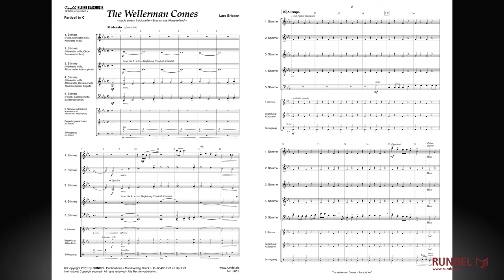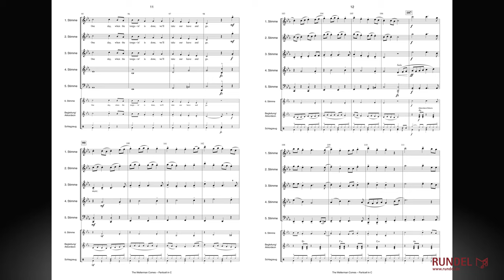The Wellerman Comes (Soon May the Wellerman Come) | Lars Ericsen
Seemannslieder sind vermutlich so alt wie die Seefahrt selbst, denn in früheren Zeiten blieb den Seeleuten unterwegs einzig der eigene Gesang als kulturelle Unterhaltung. Im englischen Sprachraum nennt sich das Seemannslied „Shanty“ (von engl. „chant“ = „Gesang“). Der Shanty steht meist in Moll und ist oft geprägt durch den Wechselgesang zwischen einem solistischen „Shantyman“, der die handlungstragenden Verse singt, und dem Chor aller Matrosen im Refrain. Shanties wurden auch während der Arbeit gesungen, und der Shantyman bestimmte durch sein Tempo den Arbeitstakt.

Das beschriebene Muster gilt auch für den um 1865 entstandenen Shanty „Soon May the Wellerman Come“. Der Text beschreibt den Kampf einer Schiffsbesatzung mit einem Wal, der zwar erfolgreich harpuniert wurde, der das Schiff danach aber unermüdlich wochenlang hinter sich herzieht. (In der letzten Strophe heißt es gar, dass der Kampf wohl sogar bis zum heutigen Tage andauert.) Unterdessen sehnt man sich im Refrain des Liedes nach der Ankunft des „Wellerman“. So bezeichnete man in den Meeren um Neuseeland die Versorgungsschiffe, die von den Gebrüdern Weller betrieben wurden und die Walfänger unterwegs mit Genussmitteln, wie Zucker, Tee und Rum, belieferten.

Anfang 2021 wurde dieses Lied durch Versionen von The Longest Johns und Nathan Evans weltbekannt. Der alte Shanty verbreitete sich „viral“ vor allem über das Internet und vor allem unter jungen Leuten, die in der Story des Songs vermutlich eine Parallele zur Gegenwart empfanden: Geht es uns in der pandemiebedingten Lebenssituation nicht ähnlich wie jenen Matrosen? Sie werden von einem Ungetüm, das sie leicht zu besiegen dachten, endlos durch die Meere gezogen und können allenfalls auf flüchtige, kleine Freuden hoffen, die ihnen der „Wellerman“ bringt. – So gesehen handelt der Shanty nicht nur vom Wellerman, sondern er „ist“ gleichermaßen der Bringer musikalischer Freude in einer, vor allem für uns Musiker, entbehrungsreichen Zeit.

Die Serie RUNDELs Kleine Blasmusik bietet faszinierende Möglichkeiten für Bläsergruppen, die in kleiner Besetzung traditionelle Blasmusik wie Märsche, Polkas, oder Walzer, spielen möchten.

Traditionelle Bläsermusik zur Unterhaltung und zum Tanz hat man schon vor der Einführung der Ventile für die Blechblasinstrumente (Anfang des 19. Jahrhunderts) mit Holzbläsern gespielt. So ist der Holzbläsersatz heutzutage, mit seinem enormen Tonumfang und seiner mannigfaltigen, weichen Klangfarbe, geradezu dafür prädestiniert, sich diesem wertvollen Kulturgut interpretatorisch zu widmen.

Das Konzept Holzbläserquintett + ermöglicht eine Erweiterung der fünfstimmigen Grundbesetzung mit einer 6. Stimme für Klarinette, Altklarinette, Altsaxophon, einem Schlagzeug und Akkordeon/Gitarre sowie Begleitstimmen für Klarinette, Alt- und Tenorsaxophon, Posaune, Tenorhorn oder Waldhorn.

Neben einem übersichtlichen Particell enthält die Notenausgabe einen umfangreichen Stimmensatz und transponierte Stimmen. Somit lassen sich viele kreative und individuelle Besetzungsvarianten gestalten.

Stimmensatz Holzbläserquintett
Particell in C
1. Stimme in C   (Flöte)
1. Stimme in Eb (Klarinette)
1. Stimme in Bb (Klarinette)
2. Stimme in Bb (Klarinette, Sopransaxophon)
2. Stimme in C (Oboe)
3. Stimme in Bb (Klarinette)
3. Stimme in Eb (Altklarinette, Altsaxophon)
4. Stimme in Bb/Eb (Klarinette, Altklarinette)
4. Stimme in Bb (Tenorsaxophon, Bassklarinette)
4. Stimme in C (Fagott)
5. Stimme in C/Bb (Fagott, Bassklarinette)
5. Stimme in Eb (Baritonsaxophon)

Zusatzstimmen (Holzbläserquintett +) ad libitum
6. Stimme in Bb (ad libitum) Klarinette
6. Stimme in Eb (ad libitum) Altklarinette, Altsaxophon
1./2. Begleitung in C/Bb (ad libitum) Posaune, Tenorhorn, Tenorsaxophon
1./2. Begleitung in F/Eb (ad libitum) Horn, Altsaxophon
1./2. Begleitung in Bb, 8vb (ad libitum) Klarinette
Schlagzeug
Akkordeon/Gitarre
Violine
Gesang